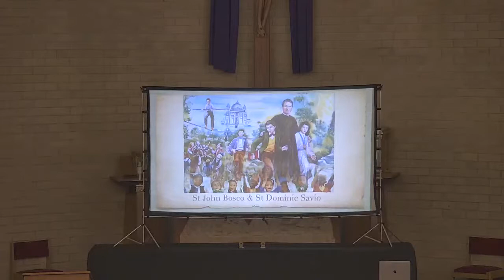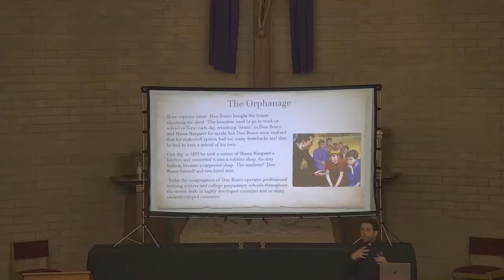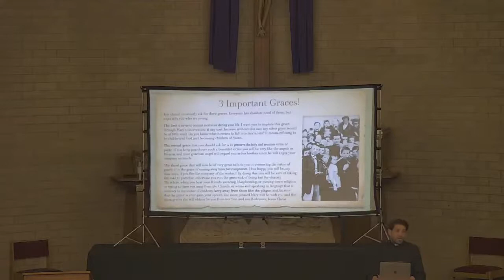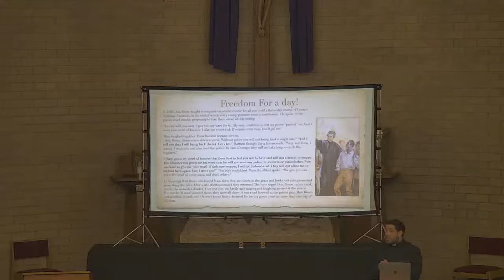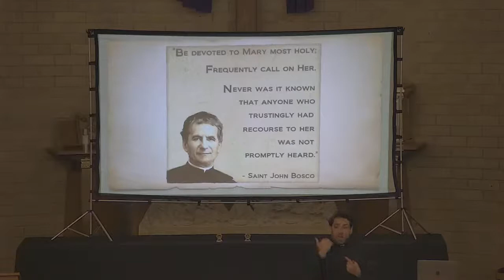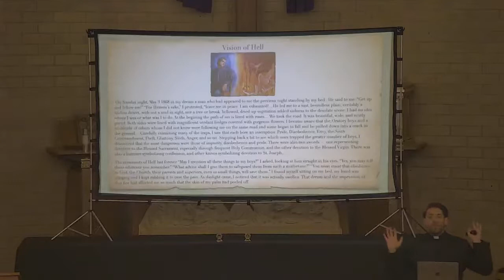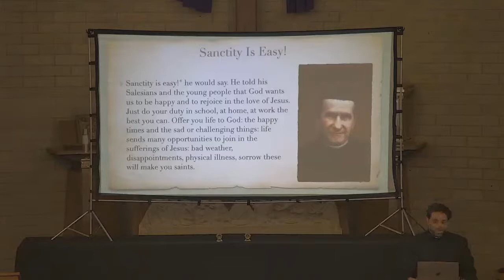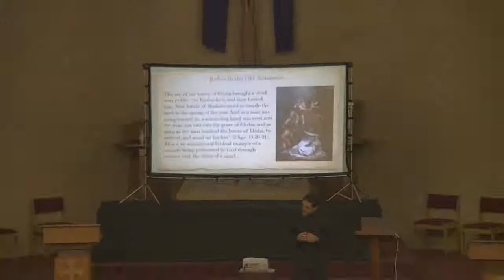Burning Hearts Lives of the Saints - St. John Bosco & St. Dominic Savio